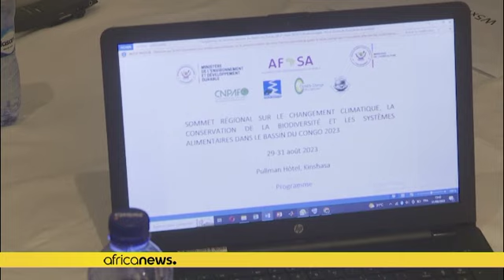DR Congo: Experts call for boost to food security, safeguard of Congo Basin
"Let us call on international organizations, donors, sub-regional institutions, governments, non-governmental organizations, local communities, indigenous peoples and all stakeholders to unite in the mission to safeguard the Congo Basin."